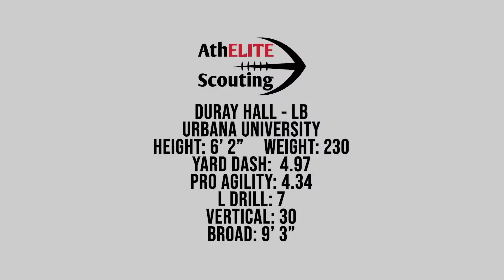Duray Hall LB AthELITE Pro Day 2020